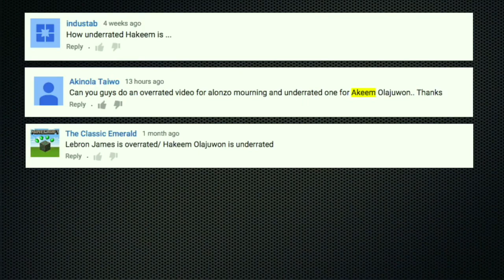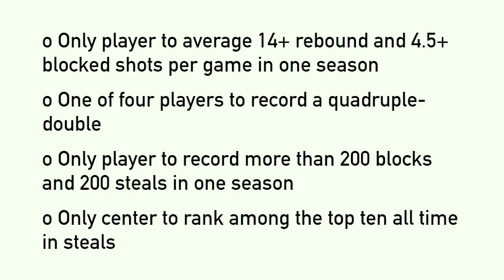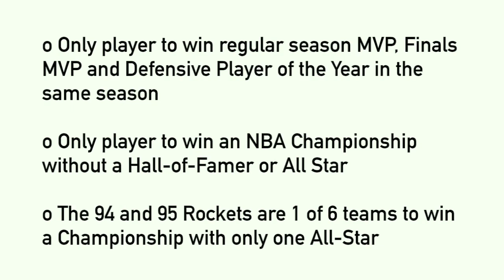Dreamzz...Smoking Pot Productions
This video is about Dreamzz...Smoking Pot Productions